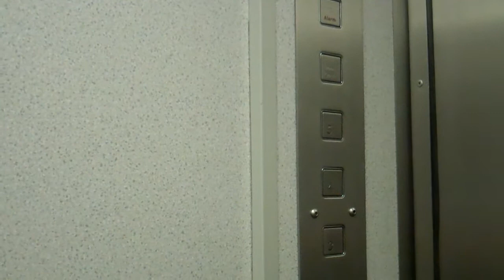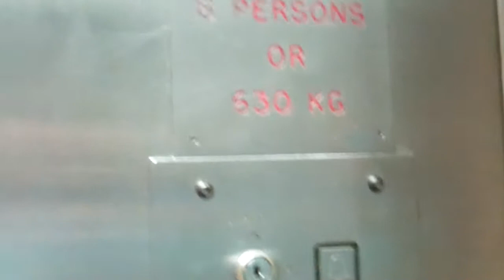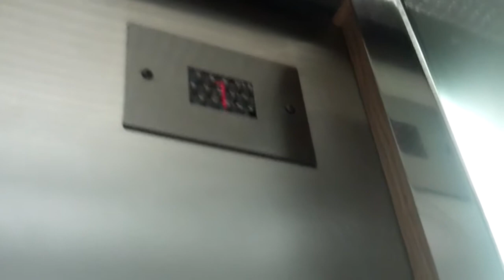Unkown/Ebor Lifts @ The Yorkshire Hotel in Harrogate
Floors: 6  (G,1,2,3,4,5) (Small Lift)/7 (-1,0,1,2,3,4,5) (Large Lift)
Capacity: 4 Persons/300KGS (Small Lift)/ 8 Persons/630KGS (Large Lift)
Doors: Single 2-Speed Sliding Doors (Small Lift)/Double Speed Sliding Doors (Large Lift)